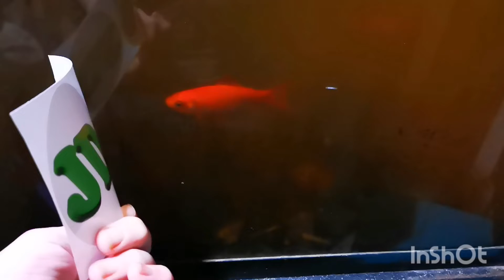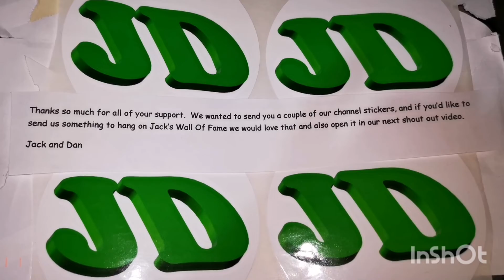Mail call from Jack and Dan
Mike VanBlaricum
Box 780
South river Ontario
P0A1X0
Canada

Much love xoxox